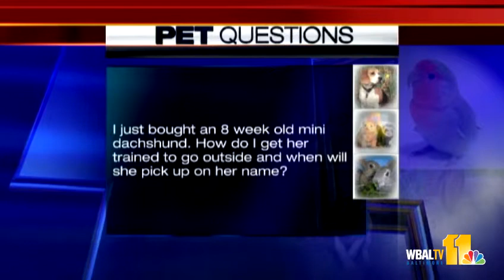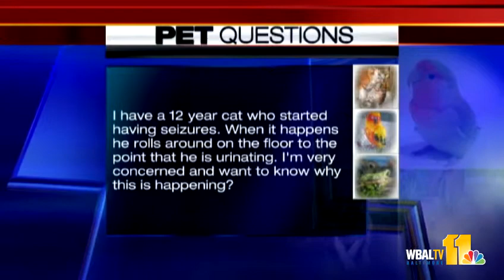May 10: Pet questions answered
Dr. Kim Hammond from Falls Road Animal Hospital answers pet questions about training new puppies, older cats who are experiencing seizures and good home remedies for animals with bad seasonal allergies.